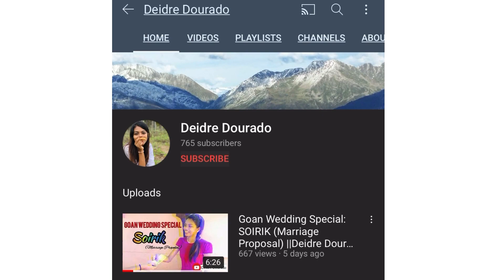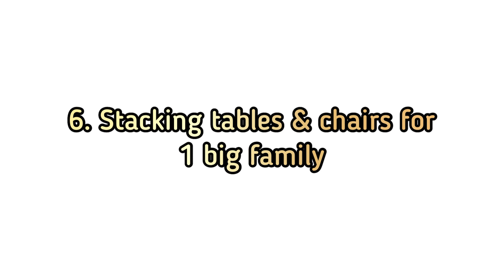10 Types of People Noticed at a Goan Wedding — Part 1 || 2020 December Wedding ||Deidre Dourado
December is a season of Weddings’ & There are many weddings we attend but a lot of people/situations go unnoticed so here I am this lockdown year 2020 trying to experience my share of weddings since I haven’t got the privilege to be invited for any & also bring to you’ll this season’s special! 😹😜

P.S. Good News as I just got an invite Yesterday😋